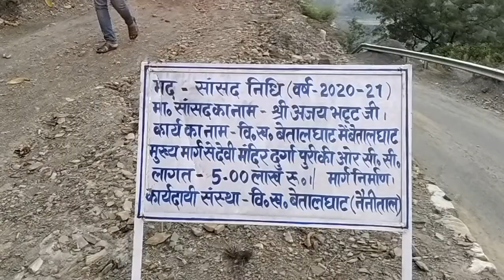Altrus vs ISUZU V cross off the road ! Betalghat , Nainital, Uttarakhand